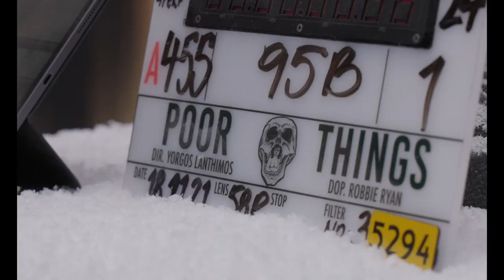Emma Stone on Poor Things | Searchlight UK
Previously recorded.

In UK Cinemas January 12th.

From filmmaker Yorgos Lanthimos and producer Emma Stone comes the incredible tale and fantastical evolution of Bella Baxter (Stone), a young woman brought back to life by the brilliant and unorthodox scientist Dr. Godwin Baxter (Willem Dafoe). Under Baxter’s protection, Bella is eager to learn. Hungry for the worldliness she is lacking, Bella runs off with Duncan Wedderburn (Mark Ruffalo), a slick and debauched lawyer, on a whirlwind adventure across the continents. Free from the prejudices of her times, Bella grows steadfast in her purpose to stand for equality and liberation.

Cast: Emma Stone, Mark Ruffalo, Willem Dafoe, Ramy Youssef, Jerrod Carmichael Christopher Abbott